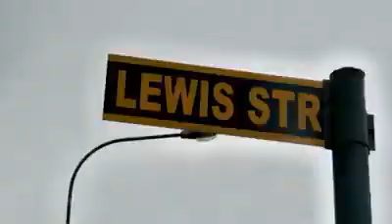Street Food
Description